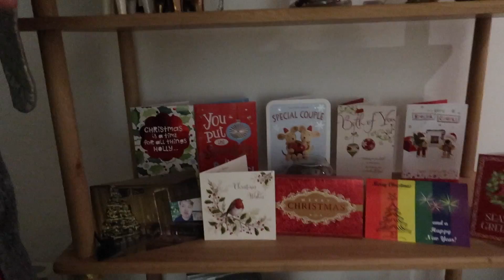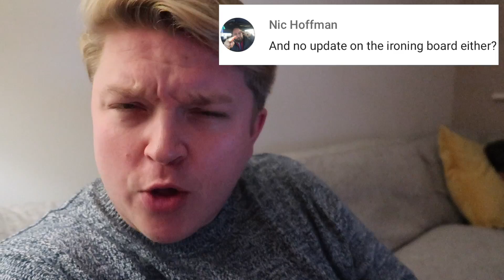HOW CUTE IS HE! | VLOGMAS 19 | Ryan And Aiden